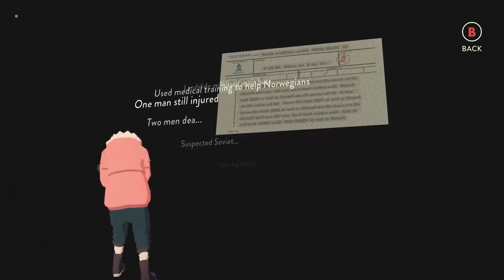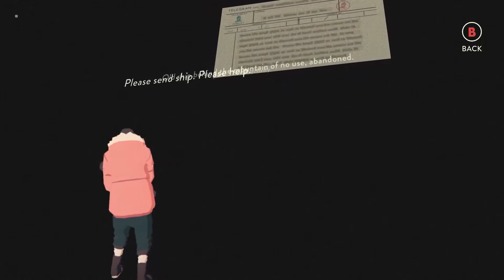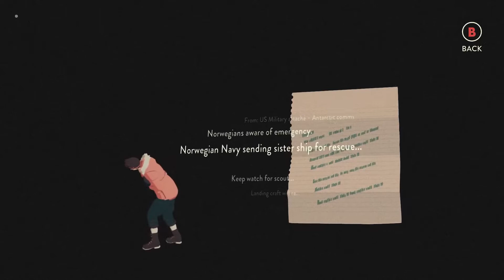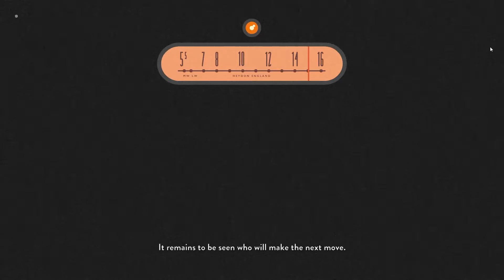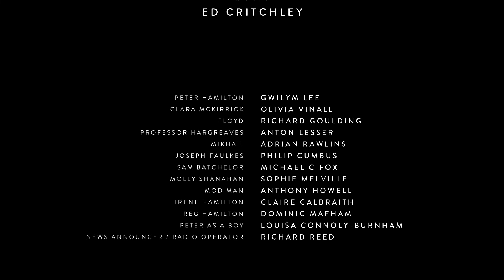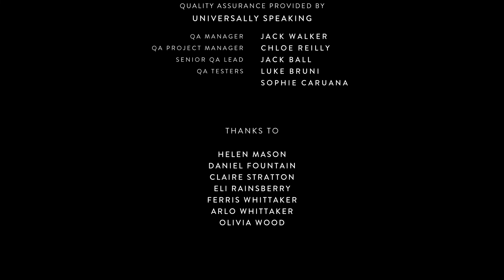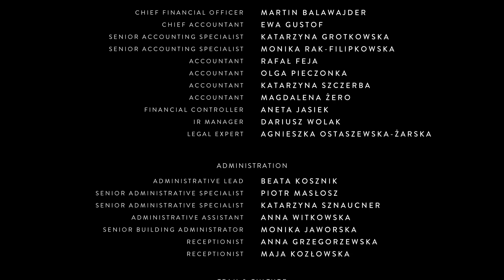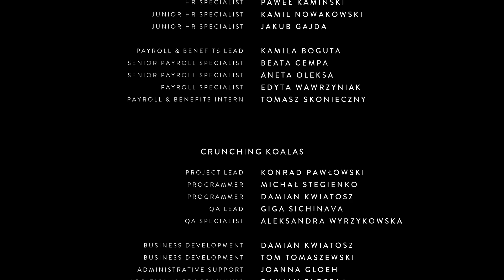South of the Circle | Ep. 3 | Betraying Clara | No Commentary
South of the Circle is an emotional narrative experience exploring the relationship between Peter and Clara, Cambridge academics caught up in the political conflict of the Cold War. The story focuses on the weight of life choices - between career, true love and the desire to keep our promises.